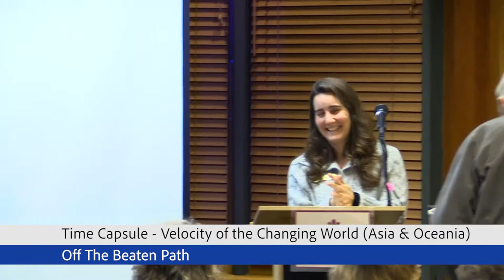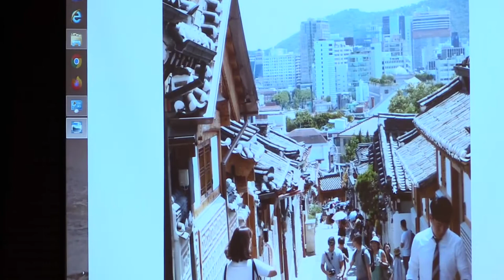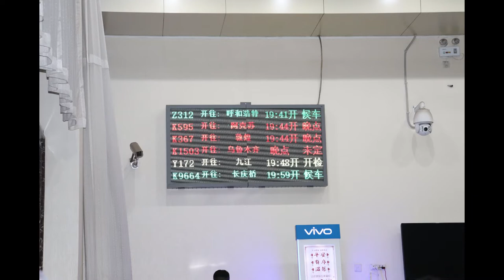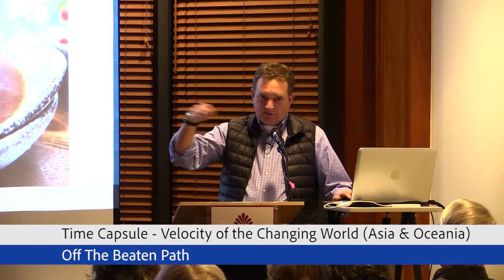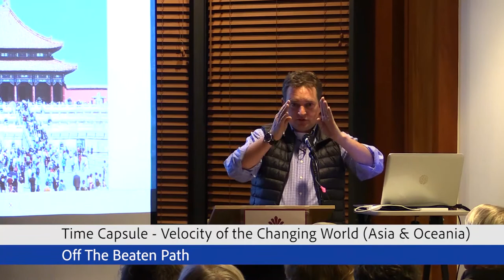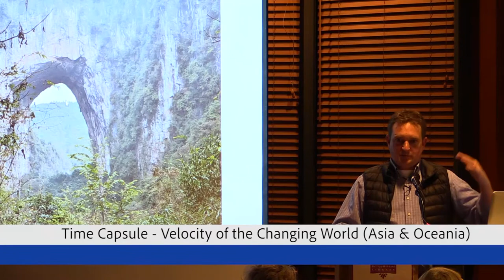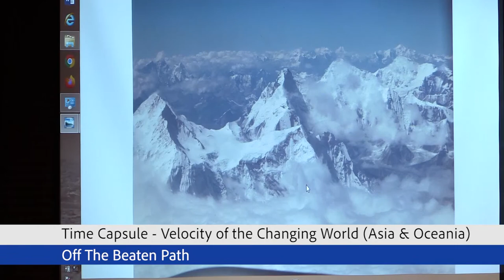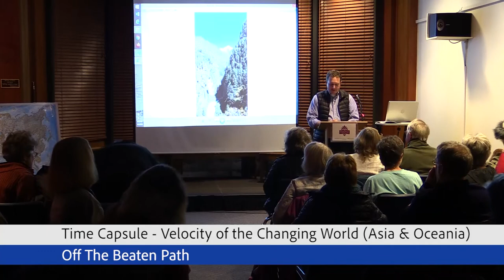Off The Beaten Path - Time Capsule: Velocity of the Changing World - Asia and Oceania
with Justin Turcotte